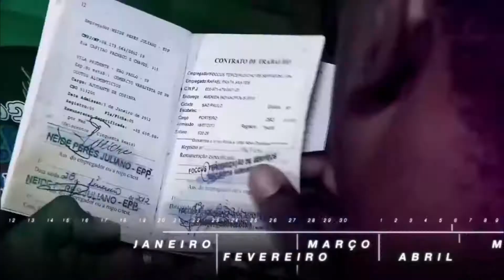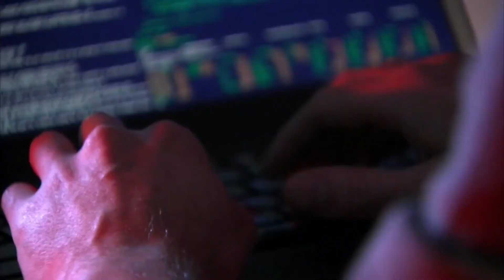Especial Fim De Ano: Chamadas Retrospectivas da Globo (2016-2019).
Confira uma seleção de chamadas da Retrospectiva da Globo, de 2016 à 2019.